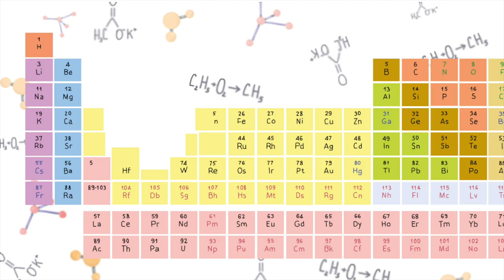CHEMISTRY FOR KIDS | Science cartoon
What is chemistry? Chemistry is science that studies what everything is made of. For an example ice formation is chemical process. Medicines and paints are all chemistry.

To buy Chemistry book in amazon